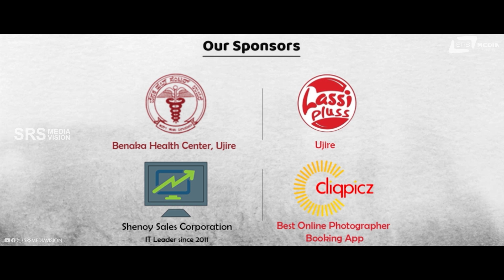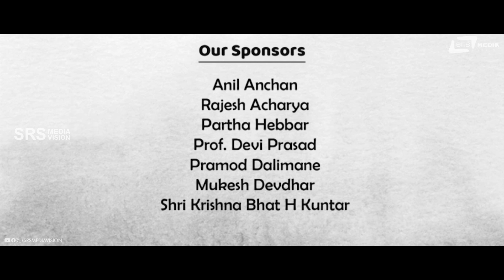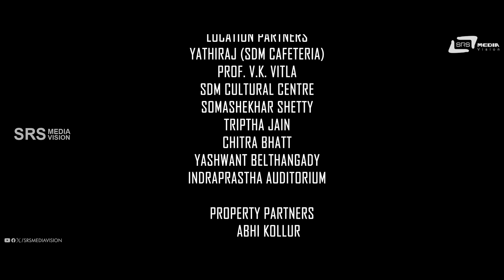Nenapina Malehani Short Film | Ram Mohan Bhat H |N K Padmanabha |Harinath V.A |Deepthi Anand |Antony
📺Watch Nenapina Malehani Short Film Starring: Harinath V.A, Deepthi Anand & Others Exclusive Only On SRS Sandalwood Films YouTube Channel..!!!
Short Film: Nenapina Malehani (Musical Short Film)
Written & Directed by Ram Mohan Bhat H
Dop: Deekshith Dharmasthala
Editor: A R Rakshith Rai
Lyrics & Music Composer: Dr N K Padmanabha
Music Production &  Background Score: Antony
Executive Producer: Harshitha Hebbar
Creative Team: Sampath Rai, Ram kishan K V
Direction Team: Arpith iche, Suthan Kevala
Ast-Dop: Keerthan Rao
Lighting: Nishithshetty
Singer: Sairoopa Dalimba
Flutist: Varun Rao
Casting: Harinath VA, Deepthi Anand
Poster Designer: Shama Prasad H P
Drone: Pavith Kakyapadavu
Still Photography: Spoorthi Hegde
Record Label: KOMAL ENTERPRISES
Operator Codes
To Set "Yaake Heege"as Your Caller Tune!!!
Operator Codes
To Set "Yaaro Yeno" as Your Caller Tune!!!
Operator Codes
To Set "Ninna Dhyana" as Your Caller Tune!!!